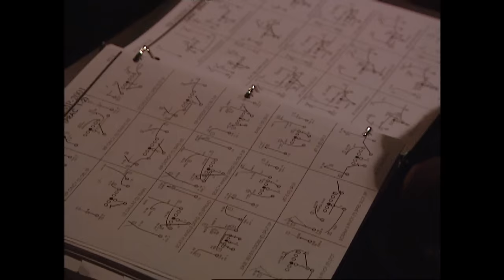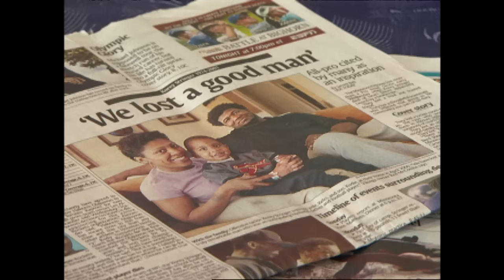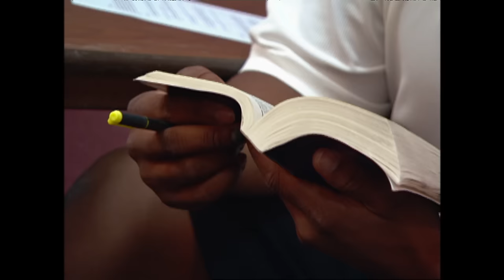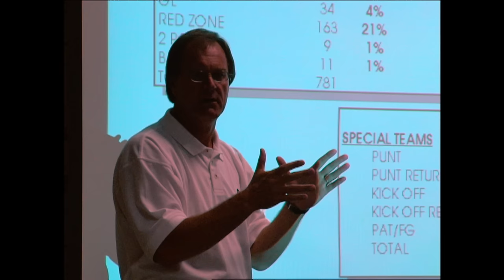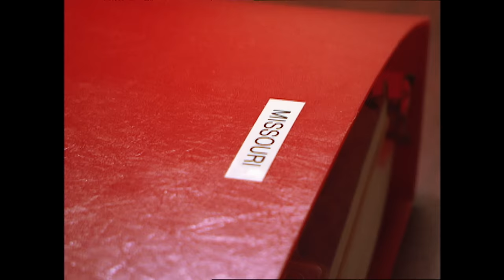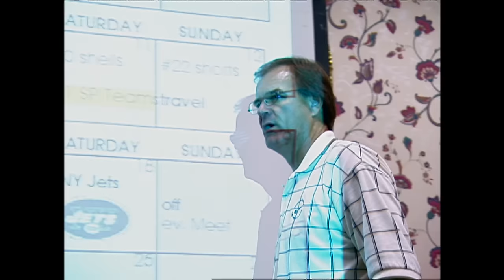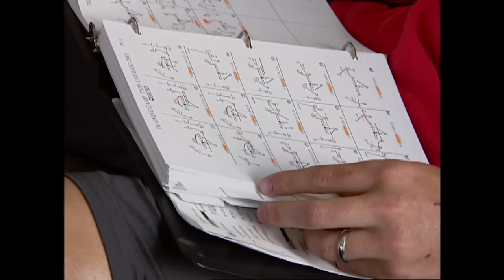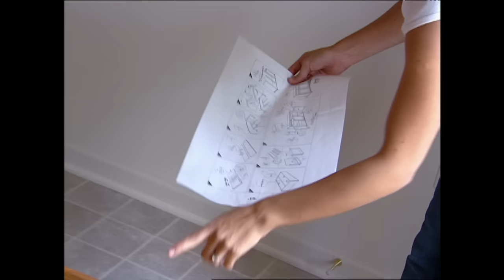First Player Cut on Hard Knocks, Shannon Sharpe Pranked & More! | 2001 Ravens Episode 2 | NFL Vault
Take a look back at the second episode of Hard Knocks, as the 2001 Baltimore Ravens practice and play a scrimmage game to prepare for the new season.

The NFL Vault is your home for all things NFL history.

NFL - YouTube.com/NFL